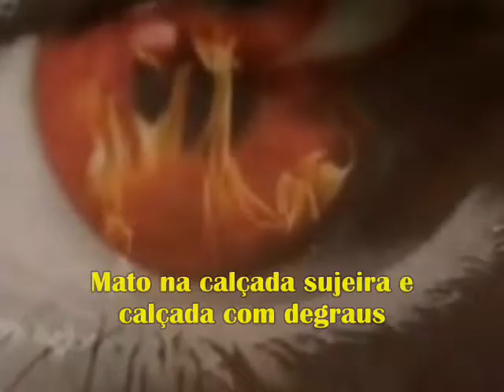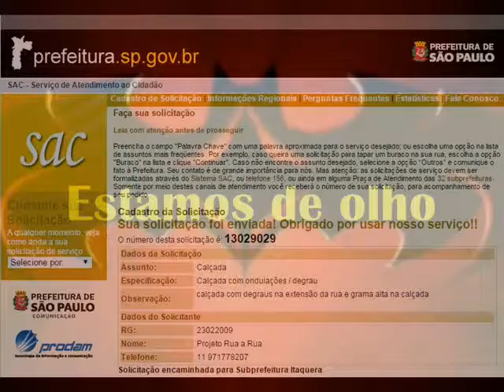ACAM Projeto rua a rua 003 15 SAC 13029029 R Hester, 109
Grama alta na calçada e calçada com degraus